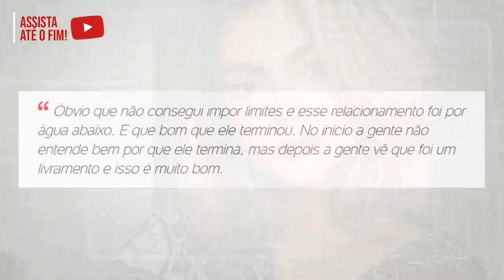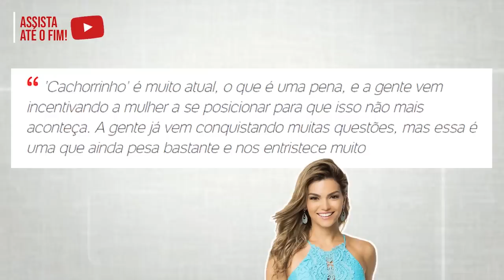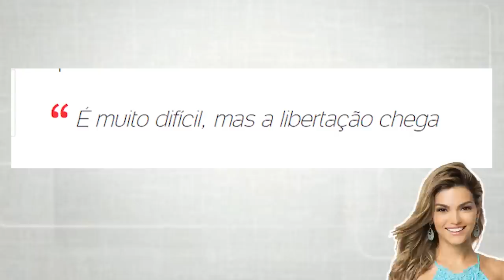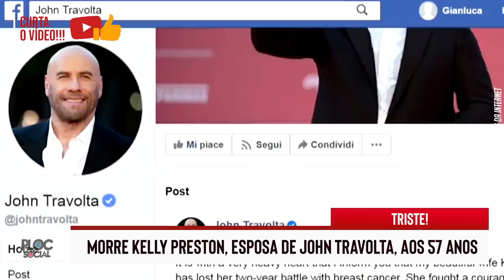TRISTE, LUTO POR DUAS ESTRELAS • GUERRA DE SBT, FLAMENGO E GLOBO • SERTANEJOS EM TRETA • GLOBAL DA R